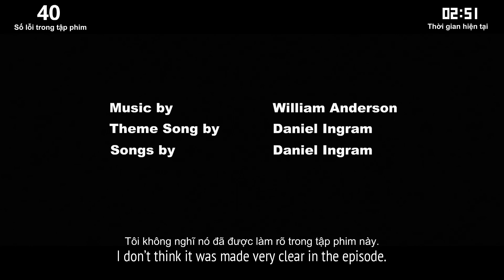[Vietsub] (Parody) Bắt lỗi Baby Cakes trong dưới 3 phút | Tập 39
Format gốc từ Cinema Sins.

Mình chỉ sở hữu bản dịch của mình.